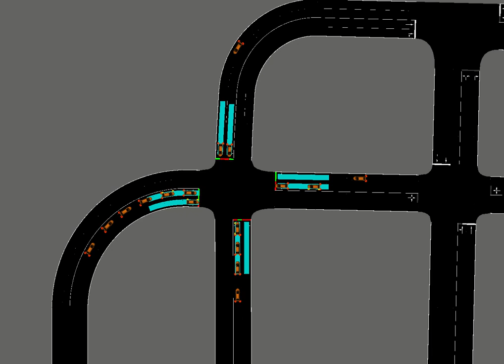Town03 Ring DualBarrier